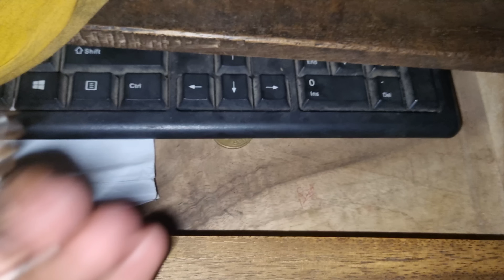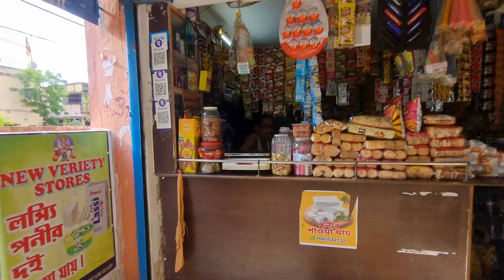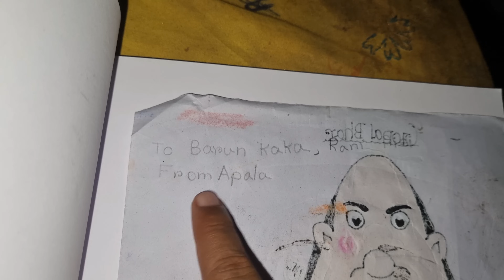এই subscriber দিদির আনা উপহারটা আমার কাছে সবচেয়ে দামি।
সাধারণ একটা পরিবারের বাস্তব জীবনের সব মুহূর্ত তুলে ধরি |আমাদের মধ্যে দিয়ে আপনি নিজেকে
 খুজে পাবেন |
প্রতিদিন দুপুর 1:30 টা মানেই Dey Barir Kotha
টানা 365 দিন vlog দেওয়ার এই ঐতিহাসিক Journey তে সাক্ষী থাকার জন্য ধন্যবাদ
Vlog দেখার জন্য অনেক অনেক ধন্যবাদ আর ভালোবাসা রইল।
কবিতা: একটি শিশির বিন্দু
কবি: রবীন্দ্রনাথ ঠাকুর
কবিতায় কন্ঠ: আমি নিজে (বরুন দে)
বহু দিন ধ'রে বহু ক্রোশ দূরে
   বহু ব্যয় করি বহু দেশ ঘুরে

    দেখিতে গিয়েছি পর্বতমালা,

        দেখিতে গিয়েছি সিন্ধু।

      দেখা হয় নাই চক্ষু মেলিয়া

     ঘর হতে শুধু দুই পা ফেলিয়া

      একটি ধানের শিষের উপরে

            একটি শিশিরবিন্দু।